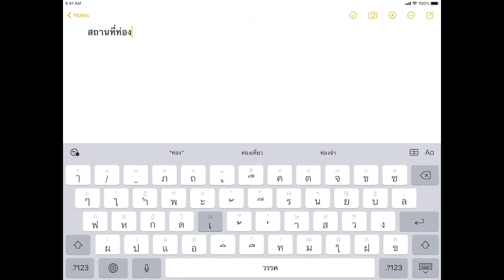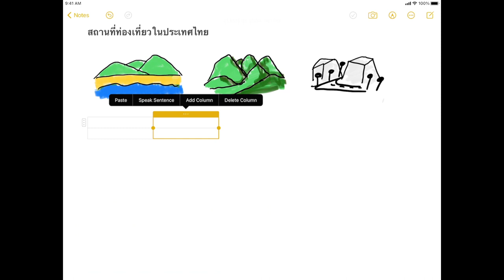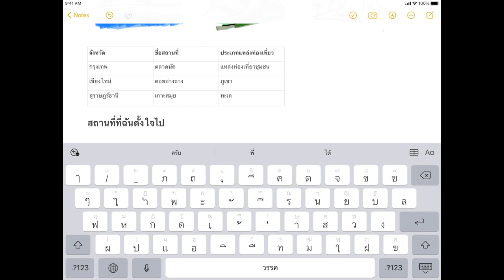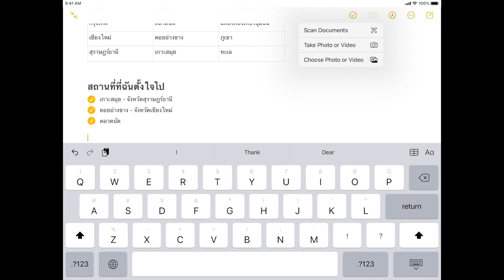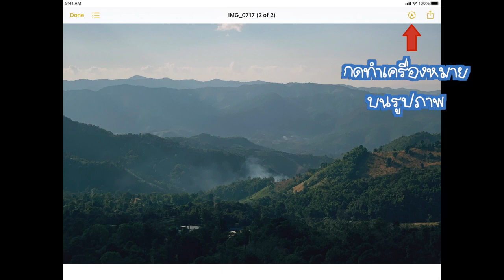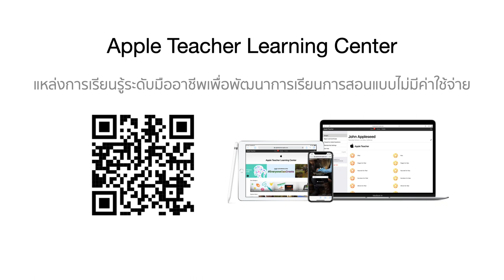สรุปบทเรียนง่ายๆ กับฟีเจอร์ลับบนแอป Notes : เทคนิคการใช้งาน iPad ใน 5 นาที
ซีรี่ย์ : เทคนิคการใช้งาน iPad ง่ายๆ ใน 5 นาที
หัวข้อ : สรุปบทเรียนง่ายๆ กับฟีเจอร์ลับบนแอป Notes